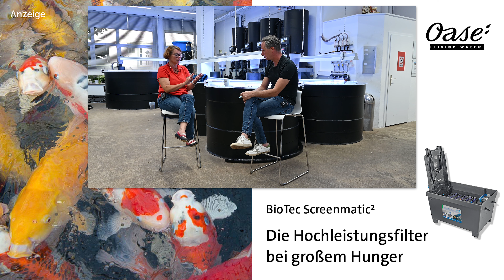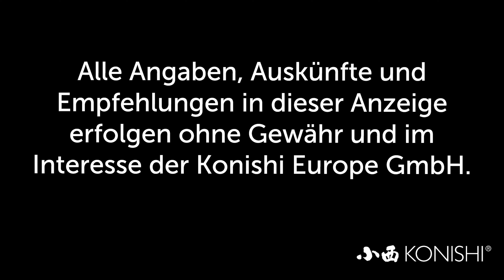Modern Koi Blog #3377 - Wenn Weibchen Weibchen treiben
Gemeinhin kennt man das Verhalten des Treibens von Männchen. Doch gibt es auch Weibchen die Weibchen treiben?